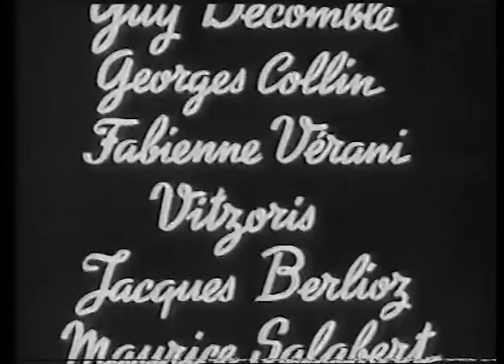Georges Vitsoris / Le dernier sou (1946)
Georges Vitsoris / Le dernier sou 1946 extrait